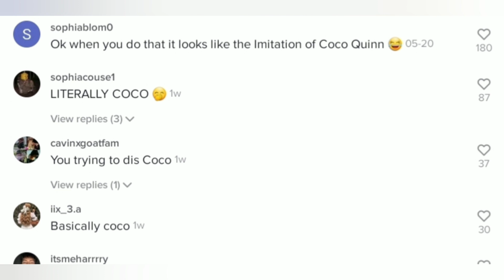Corinne joy shade coco Quinn ||squad tea page